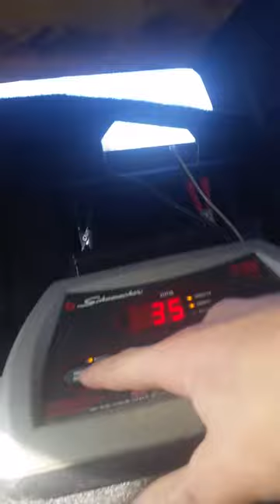Battery goes from 35% to 10 percent in half a song